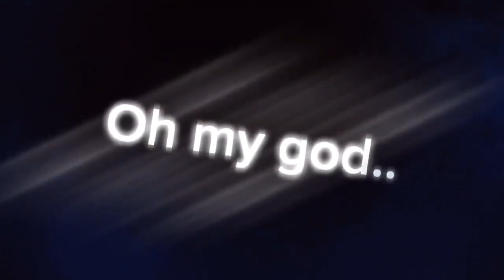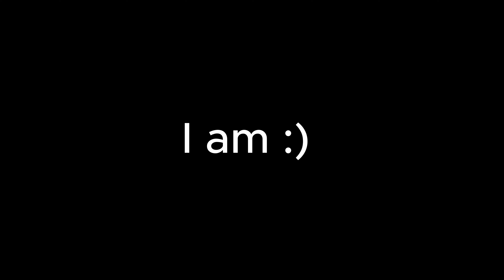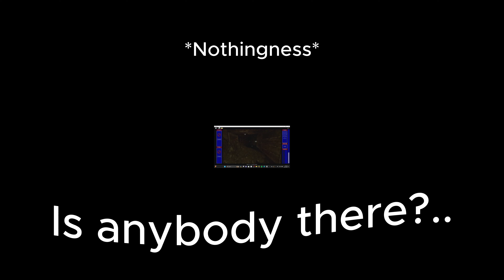The 3 overly dramatic R word's. ( Roblox- Murder Mine Pt.1 )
First ever video playing one game at a time 😭
Also first every "video" video. Everything on here is either Live or a short.